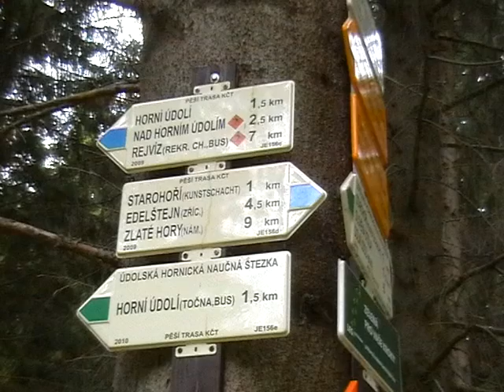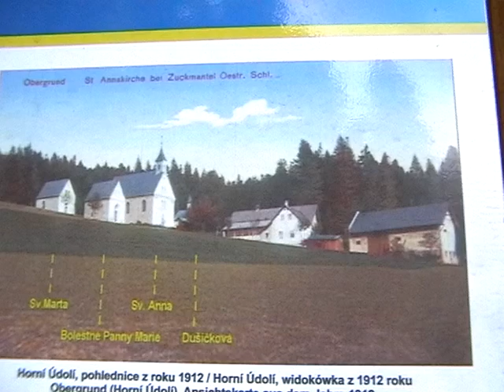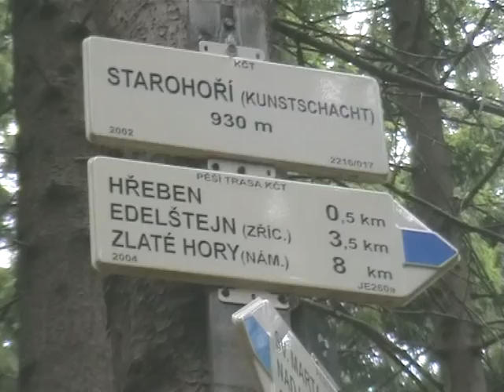Heřmanovice-Příčná hora-Svatá Marta,Starohoří